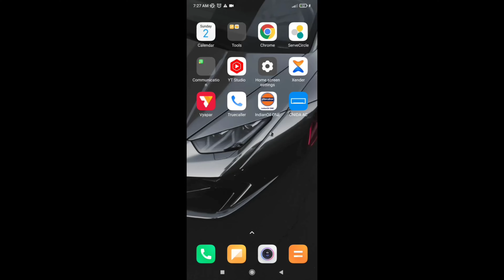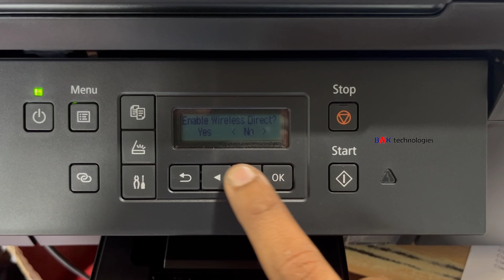Canon pixma GM4070 Printer WiFi Direct Enable / On II മലയാളം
Canon GM4070 Printer WiFi Direct Enable / On II മലയാളം
How to connect your devices to a canon gm4070 Wireless Direct enabled printer
canon gm4070 how to connect mobile canon printer direct printing settings